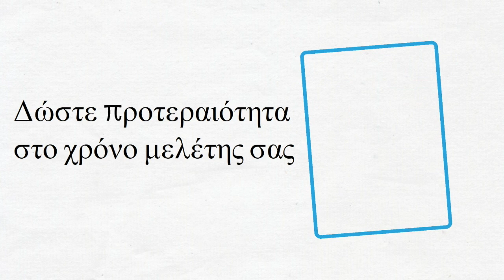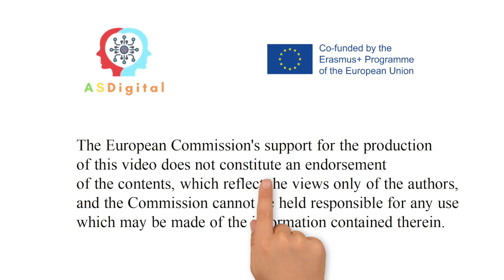Δώστε προτεραιότητα στο χρόνο μελέτης σας. ASDigital